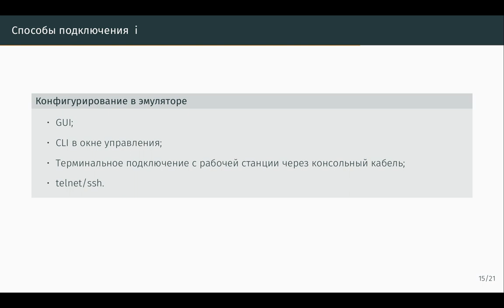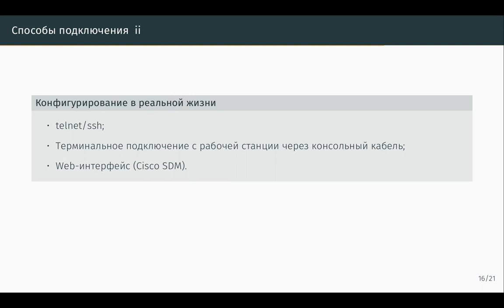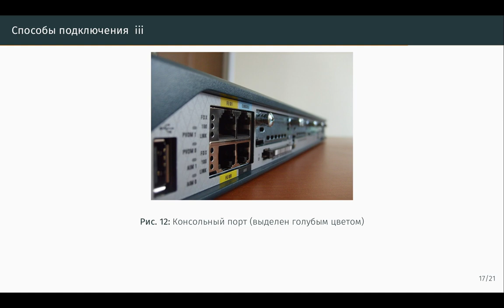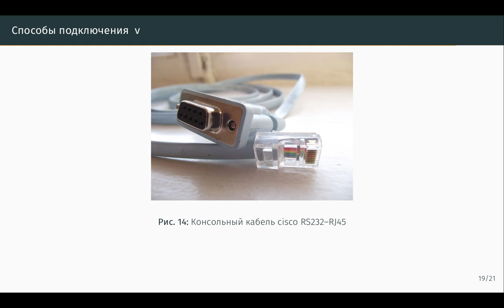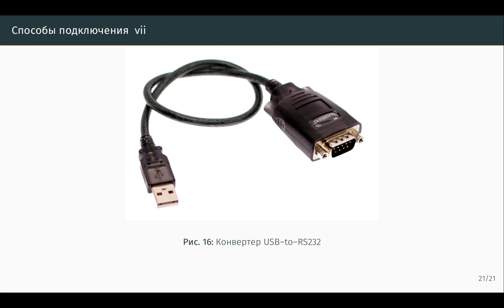Знакомство с Cisco Packet Tracer. Способы подключения